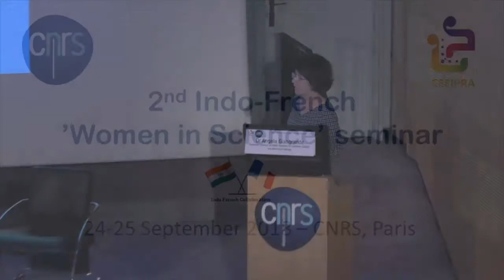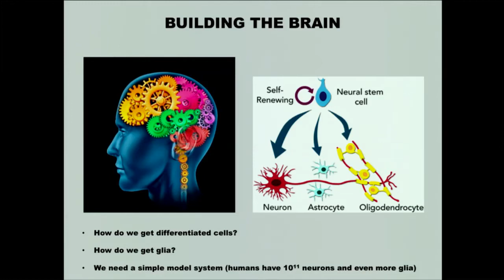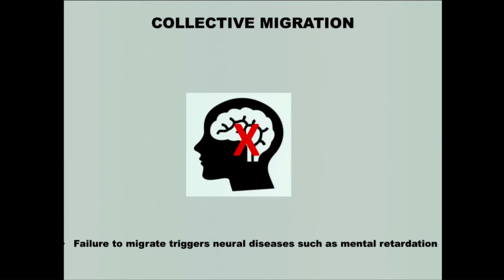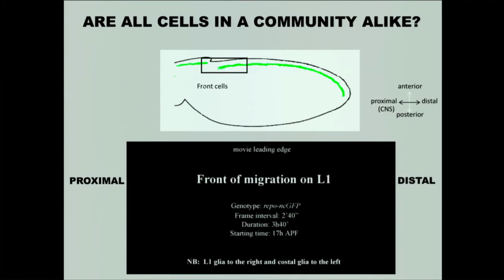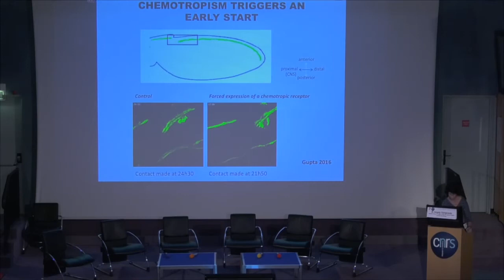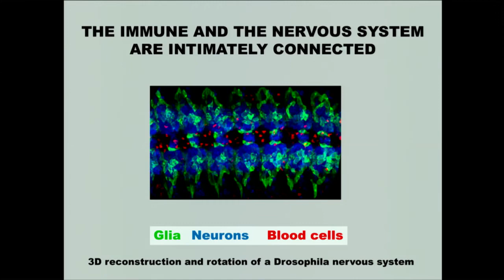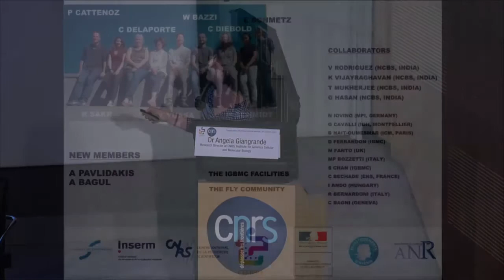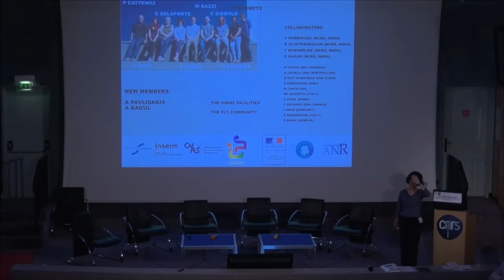Angela Giangrande, “When science flies”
Angela Giangrande, Directeur de Recherche CNRS, IGBMC, Strasbourg “When science flies”